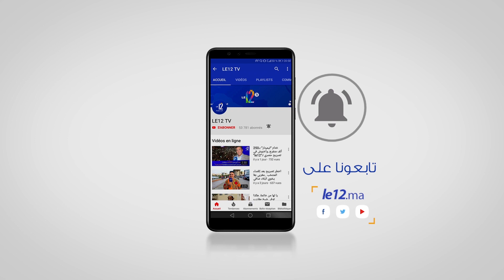تجار سوق الخضر بالقليعة يطالبون بتغيير توقيت فتح السوق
طالب عدد من بائعي الخضر والفواكي بالسوق المركزبي بالجماعة الحضرية القليعة، بتمديد أو تغيير توقيت إشتغالهم ليتناسب مع توقيت تبضع الساكنة.
وإعتبر عدد من المتحدّثين إلى جريدة Le12.ma، أن التوقيت الصباحي لا يلاءم طبيعة الساكنة التي أغلبها مياومين يكونون في تلك الأثناء في الحقول، داعيين إلى تغيير توقيت فتح السوق الى الفترة المسائية.
وكانت السلطات المحلية في القليعة، قرّرت تحديد توقيت إشتغال السوق المركزي في الفترة الصباحية إلى حدود الواحدة زوالا، كإجراء وقائي من إنتشار فيروس كورونا المستجد.
تفاصيل أوفى في الربورتاج التالي: